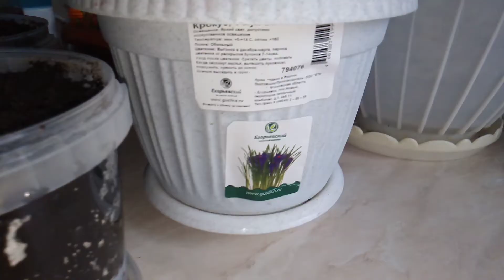КРОКУСЫ. ОБЗОР КОМНАТНЫХ РАСТЕНИЙ. КРАСНОУХАЯ ЧЕРЕПАХА.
Люблю ухаживать за комнатными растениями